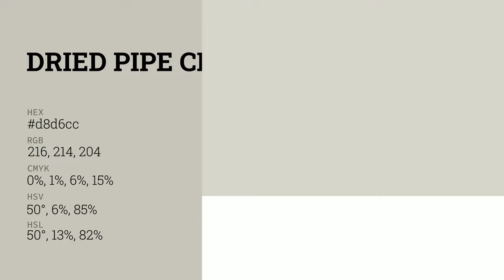Dried Pipe Clay color d8d6cc hex color - Grey color - Cool color d8d6cc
What color is Dried Pipe Clay ? d8d6cc hex color - Grey color - Cool color d8d6cc

Hex d8d6cc Color Code is also known as Dried Pipe Clay color.

Hex d8d6cc Color code in RGB color code model is created after adding 84.71% red color, 83.92% green color and 80.00% blue color.
Hex d8d6cc Color code in CMYK color (process color) code model is generated after subtraction of 0% cyan, 0% magenta, 5% yellow and 15% black.